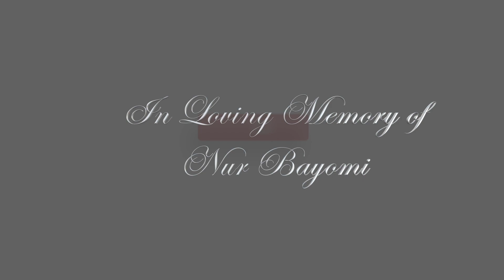What Are Muslims Put On This Earth To Do? Halal & Haram | w. Dr. Yassine Daoud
The Ansary Podcast: Mahmoud Elansary and Dr. Yassine Daoud, 2 Muslim Americans, discuss Halal and Haram and how it's been given too much precedent over the main principles of Islam. What our purpose as Muslims here on earth are and in America. Who is the most beloved to God (Allah)? And how we should love and care for each other, mercy, compassion, and kindness.

Dr. Daoud is a highly published author and editor in multiple leading ophthalmology journals. He routinely lectures nationally and internationally. Dr Daoud is the chair of the Wilmer Eye Institute's Femtosecond Laser Assisted Cataract Surgery Committee. He currently leads a group of researchers to improve ocular health and incorporate evolving technologies to improve ocular surgery outcomes. Dr. Daoud received his M.D. degree from Harvard Medical School. He was selected to the prestigious Doris Duke Fellowship where he obtained a clinical research fellowship under the mentorship of the world renowned Dr. C. Stephen Foster at the Massachusetts Eye and Ear Infirmary.